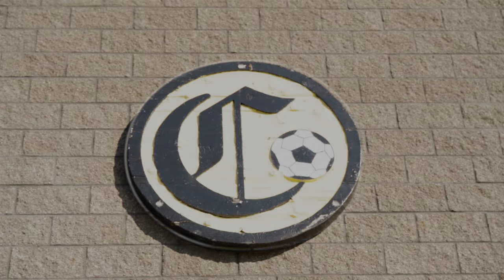ELKS VS WEST CARROLLTON | CINEMATIC RECAP